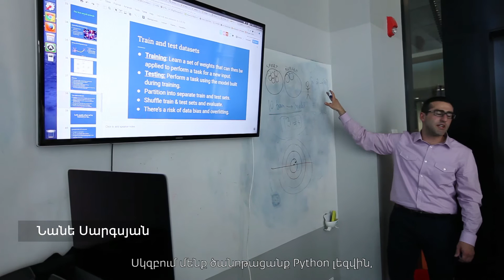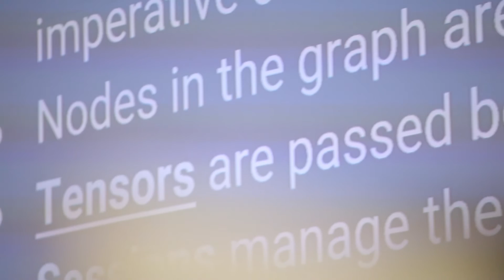Machine Learning with Google Engineer Alen Zamanyan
The teens at TUMO Yerevan and TUMO Stepanakert worked with Google engineer Alen Zamanyan to learn about machine learning and TensorFlow